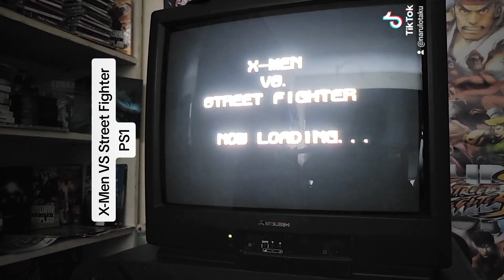X-Men VS Street Fighter PS1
De retour pour du rétro gaming avec X-Men VS Street Fighter PS1. Toujours sur un écran crt de qualité